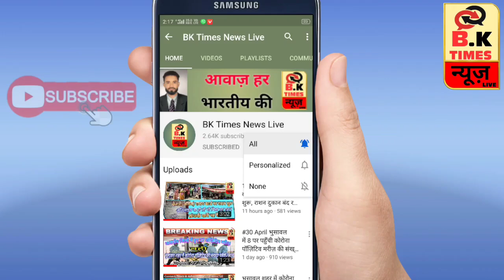18 June भुसावळ युवा काँग्रेसच्या पदाधिकाऱ्यां तर्फे शहिदांना श्रध्दांजली पहा BK Times न्यूज़ Live